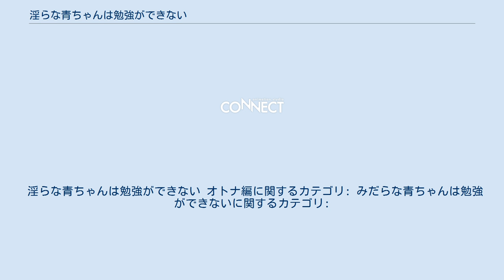淫らな青ちゃんは勉強ができない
『淫らな青ちゃんは勉強ができない』（みだらなあおちゃんはべんきょうができない）は、カワハラ恋による日本の漫画である。
『少年マガジンエッジ』（講談社）にて2015年11月号から2019年1月号まで連載された。
その後、続編である『淫らな青ちゃんは勉強ができない オトナ編』が、同誌にて2019年2月号から2020年5月号まで連載された。
 女子高生の堀江青は、自身の名前が「青姦」に由来しており、その言葉の意味を正しく理解してからは自身の名前に絶望し、名付け親である父親を憎んでいる。
そのため、大学進学後は父親からできるだけ遠く離れて一人暮らしをしたいと願っているが、父親は有名国立大学に進学することを条件に出したため、青は遠い地方の国立大学に合格すべく、クラスでは女子も含めて誰ともつるまず青春を犠牲にする覚悟で勉強に取り組んできたのだった。
 しかし、クラスメイトの木嶋拓海だけは、何かと青に積極的に声をかけていた。
青は官能小説家である父の影響で元々エロに関する知識だけは豊富だったため、「男は性欲の塊、野獣」という先入観から異性を毛嫌いしており、拓海のことも「リア充」と勝手に決めつけて特に毛嫌いしていたが、体育の授業のあと保健室で二人だけになった瞬間、青は拓海から告白され、それからというもの青は拓海のことが頭から離れなくなる。
終いには勉強に身が入らなくなるほど拓海との卑猥な妄想を爆発させるようになり、気が付けば模試でAを取っていた志望校判定がEになるほど成績は急落する。
何とか立て直そうとするも、青と真剣交際しようとする拓海や、拓海を気に入り青との関係を推し進めようとする父親、拓海を狙う雅などの介入で、妄想をさらに暴走させる日々を送ることとなる。
 紆余曲折はありながらも拓海から「正式に」交際の申し込みを受けた青はそれを受け入れ、二人はめでたく恋人同士となる。
そして3年生となり、青は受験先の福岡の国立大学での推薦入試における面接で、面接官に対し、自ら進んで自身の名前の由来を言ったのであった。
 推薦入試に無事合格し、青は福岡で念願の一人暮らしを始めることに。
拓海は青を追って福岡の専門学校に通うことになり、二人で同じマンション、しかも隣同士で暮らすことになった。
 新生活早々に淫ら…と、高校生の頃と変わらず卑猥な妄想を爆発させる青。
拓海の部屋で二人きり、そして…と思った瞬間、マンションの大家が現れる。
実はその大家こそが何年も顔を合わせていなかった青の母親・志緒美であり、しかも青が通う大学の客員教授ともなったのであった。
福岡で拓海とのラブラブな学生生活を目論んでいた青だったが、娘を心配する親バカな母親に翻弄される日々を送ることとなる。
 果たして、青は念願の、拓海とセックスできるのか…? 声の項はテレビアニメ版の声優。
 『みだらな青ちゃんは勉強ができない』のタイトルで、2019年4月より6月まで毎日放送『アニメイズム』B1枠ほかにて放送された。
 原作のLesson20までをアニメ化。
ただ、原作と比べ、エピソードの入れ替えがあるほか、セリフも含めて露骨な性的表現は極力抑えられている。
 ディスクレス商品「PlayPic」として発売。
 淫らな青ちゃんは勉強ができない オトナ編に関するカテゴリ: みだらな青ちゃんは勉強ができないに関するカテゴリ: